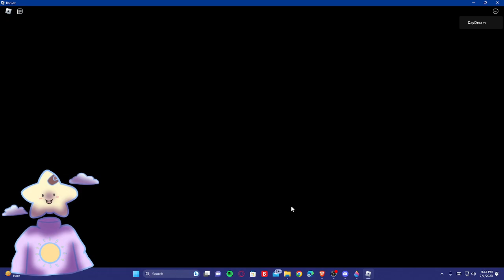They are hungry....